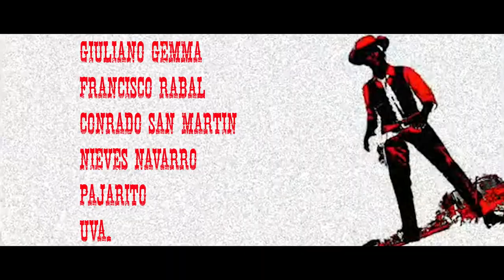Long Days of Vengeance (1967) - Italian Trailer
Original title: I lunghi giorni della vendetta / Faccia d'angelo
Directed by: Florestano Vancini [as Stan Vance]
Year: 1967
Countries: Italy, Spain
Genre: Western

SYNOPSIS:
Ted Barnett escapes prison to prove his innocence and to seek the identity of those who are responsible for the death of his father.

Also known as:
Days of Vengeance
The Deadliest Gunfight
Der Lange Tag der Rache
Os longos dias da vingança
Los largos dias de la venganza
Les longs jours de la vengeance
Vendetta
Dias de Vingança
Skyd – så lever du
Ateleiotes imeres tis ekdikiseos
Dugi dani osvete
星空の用心棒 Hoshizora no Youjinbo
Дълги дни на отмъщение